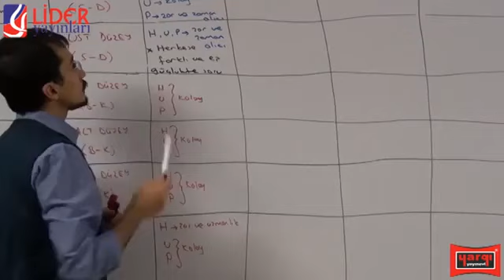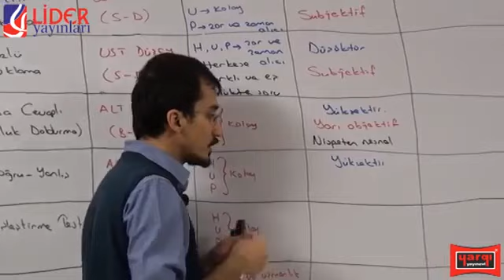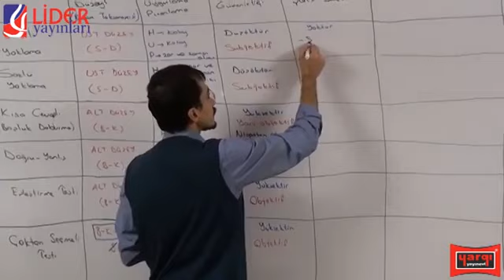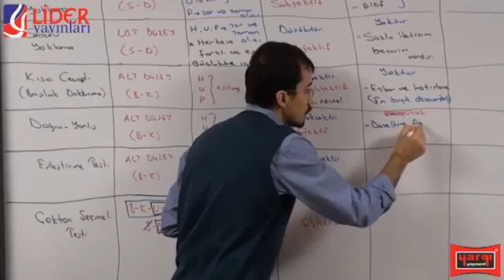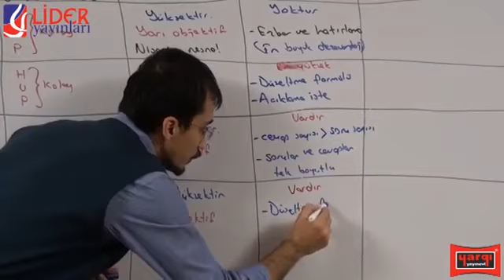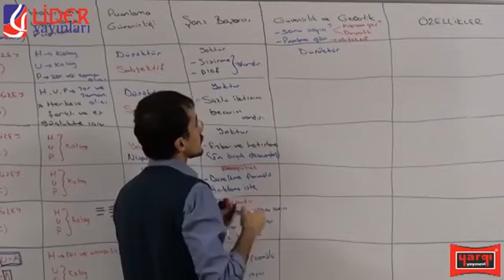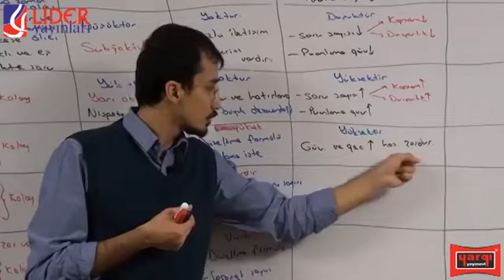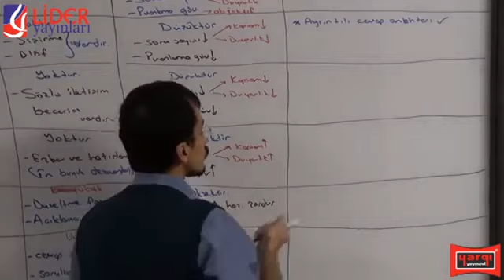Olcme ve Degerlendirme 28 Cuneyt ILTUS 2020 Egitim Bilimleri